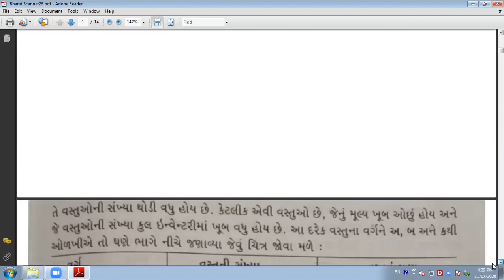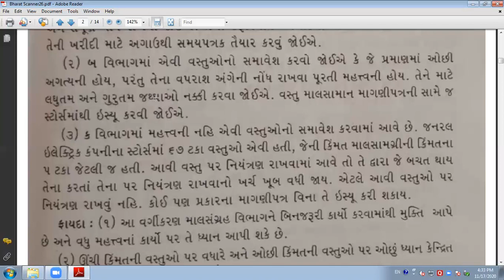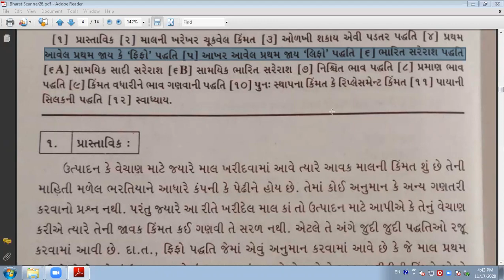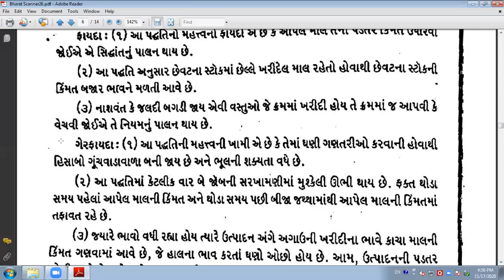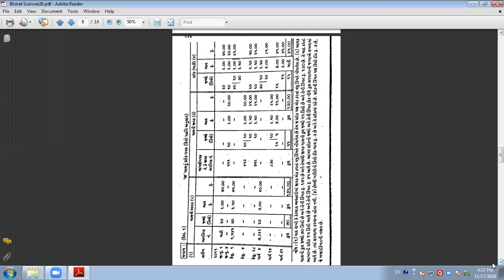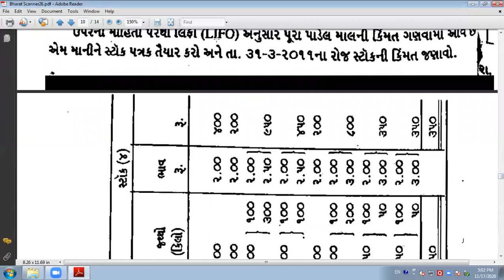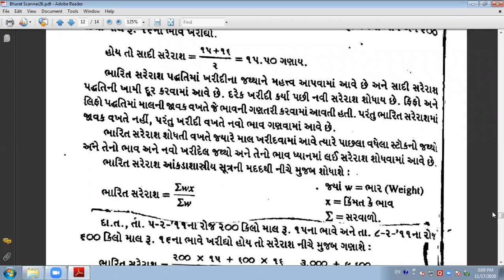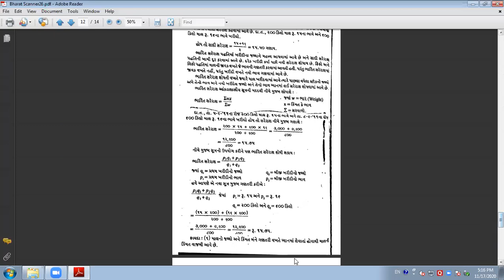ABC વર્ગીકરણ અને આર્થિક વરદી જથ્થો